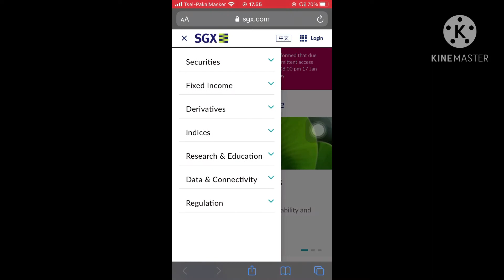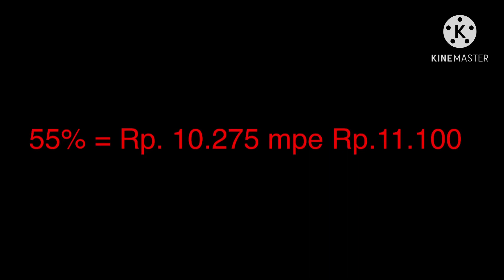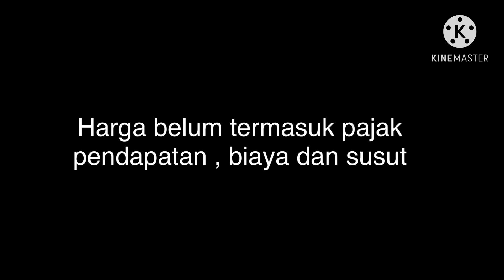Perkiraan hrg karet di pabrik 16/1/21 hrg masih stabil om 🙏🙏🤣🤣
Tidak ada perubahan hrg